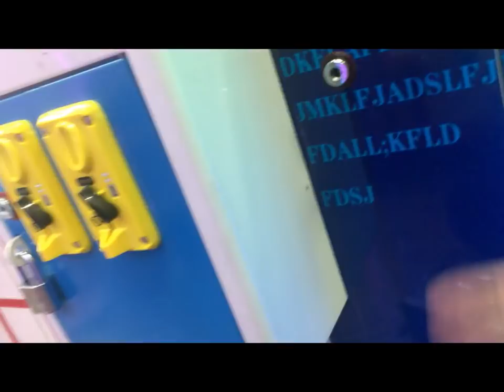『狸蹦雲遊』 你相信嗎？居然喇出海賊王巨無霸P.O.P公仔!! │夾娃娃系列45 │UFO CATCHER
拍攝地點:新北市樹林區

這集是碰狸下班後去巡臺的影片
這也是我第一次看到他用新的錄影方式(把手機掛在背包上面)

原本目標只是抓史黛拉而已，沒想到後面的公仔居然可以喇，而且還順利的喇出來XD...

這好像是我們第一隻海賊王的P.O.P.公仔~為了造福我們的觀眾

粉絲團成立了唷！有新的消息也會同步更新在粉絲團^^歡迎大家加入

夾娃娃系列20 挑戰寧夏夜市夾娃娃~維尼暖手枕、大眼怪面紙盒通通給他喇出來！還巧遇保夾機臺！到底能夾出幾樣呢！？
夾娃娃系列25 來北投與中型娃娃的正面對決！居然變成喇出來！？最後再 把把角落的月亮小夜燈夾出來！順便來開箱吧！喇娃娃系列13
夾娃娃系列27 士林夜市吃晚餐，驚見保夾150的英雄臺！能不能做一保多呢~？同場加映10元喇娃娃~
夾娃娃系列37 你有看過可以變身成頸枕的娃娃嗎？挑戰寧夏夜市附近新店面！！(片尾有開箱唷)
夾娃娃系列38 來北投區新開的店家巡臺，只花20元喇出兩隻娃娃，居然還抽到大獎！而且還被臺主認出我們是誰！！！
夾娃娃系列39 兌幣機缺幣時該怎麼辦！？這次又在士林夜市只花10元夾出史黛拉啦！喇娃娃系列 20
夾娃娃系列43 來西門町挑戰日本正版娃娃景品臺，裡面的大娃娃用夾的夾不出來~那就用喇的吧！！！